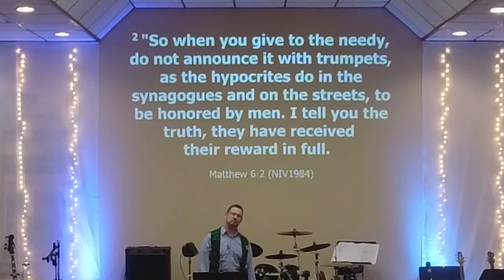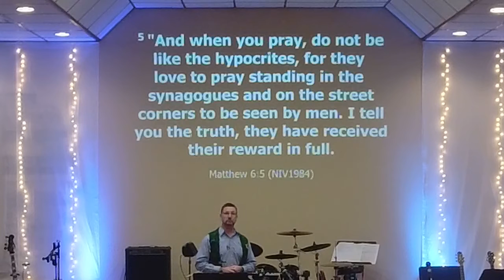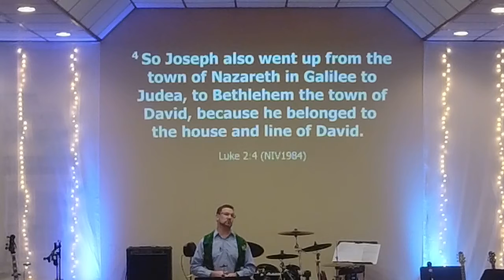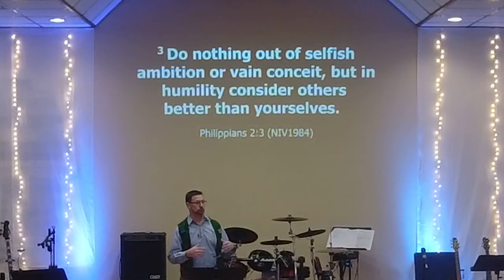12/12/2021 - Sunday Service / Sermon Only